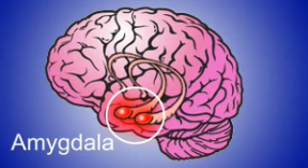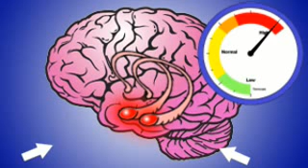The amygdala: is were your suffering of anxiety starts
The amygdala is a pair of small organs in the brain, each about the size of an almond. The amygdala acts like a thermostat regulating, amongst other things, our normal baseline anxiety level.

As anxiety levels rise in response to stresses such as bereavement, work stress or money worries for example, the amygdalas needle is pushed up to the high anxiety zone. Under normal circumstances, this needle returns to normal after the event, but when the stress or anxiety you experience is relentless, the needle gets stuck at the high anxiety position, it becomes instinctual.

The subconscious mind which controls all the automatic bodily symptoms, thinks that this new anxiety level is appropriate and normal; but you know consciously that it isnt. It is as if the hard drive of your mind has been reprogrammed with new anxious software. With this new anxiety level come sensations and symptoms of anxiety disorder and maybe even panic attacks, phobias and disturbing thoughts.

So in order to reverse these changes, you have to reprogram your amygdala. Because the amygdala only responds to direct input, you require a method which addresses the amygdala directly, eliminating the anxious behaviour, and replacing it with non-anxious behaviour. The Linden Method does exactly that. It shows you exactly what you need to do today to remove the inappropriate anxious response tomorrow; and it can be that fast. Once your subconscious has this new set of rules, it cannot turn back."